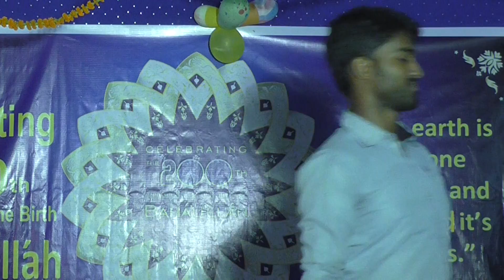24 July 2020